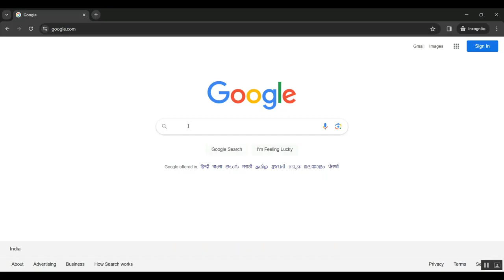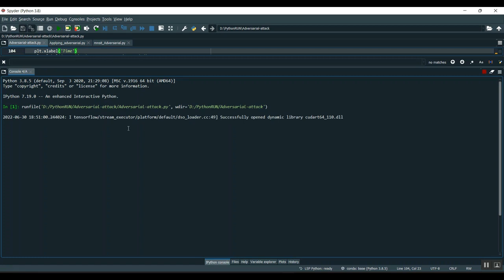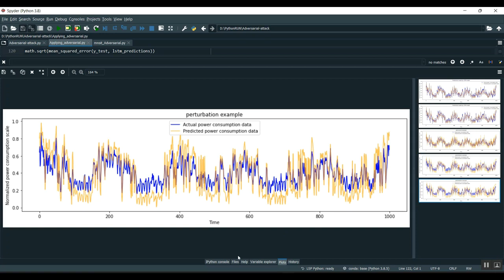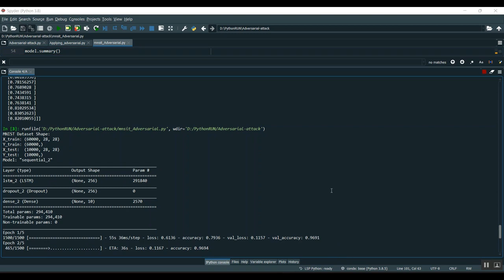Adversarial Data Augmentation for HMM Based Anomaly Detection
IEEE PROJECTS 2024 TITLE LIST

* Complete Source Code
* Complete Documentation
* Complete Presentation Slides
* Flow Diagram
* Database File or Dataset
* Screenshots
* Execution Procedure
* Video Tutorials
* Supporting Softwares

Support Specialization
* 24/7 Support
* Ticketing System
* Voice Conference
* Video On Demand
* Remote Connectivity
* Document Customization